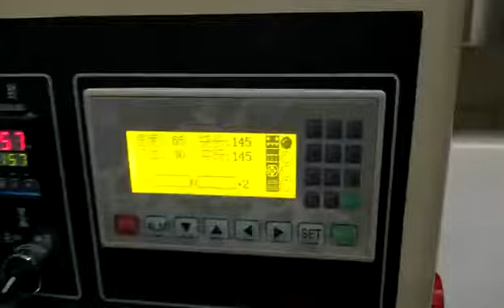Soap Plastic Bag Pillow Type Packing Machine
Soap Packing Machine, Pillow Type Packing Machine